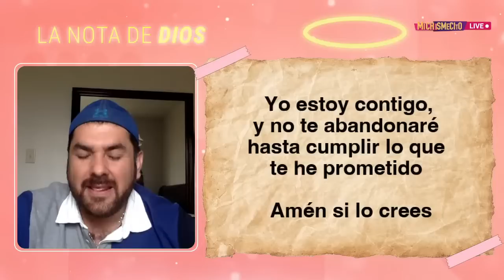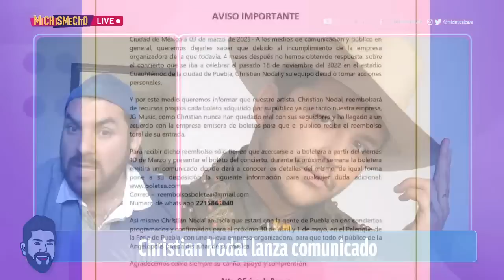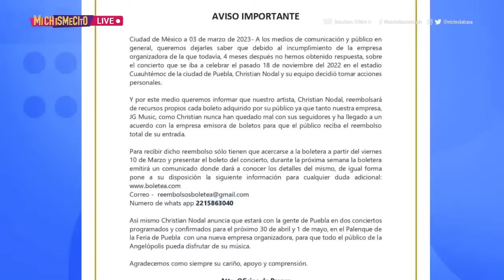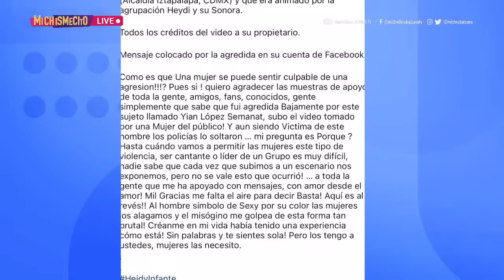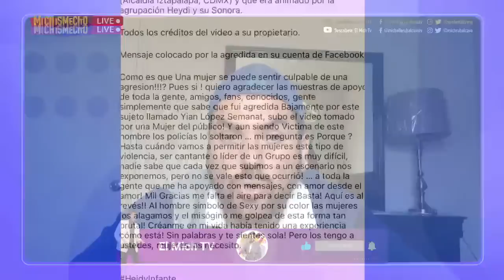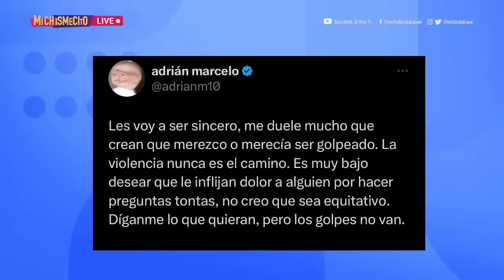A Adrián Marcelo le partieron su mandarina | MICHISMECITO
A AdriánMarcelo le partieron su mandarina